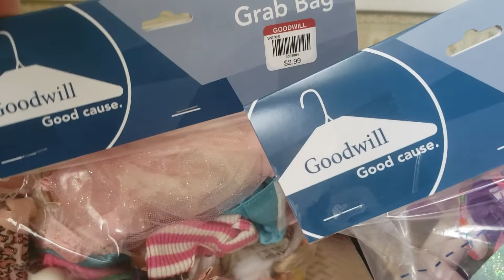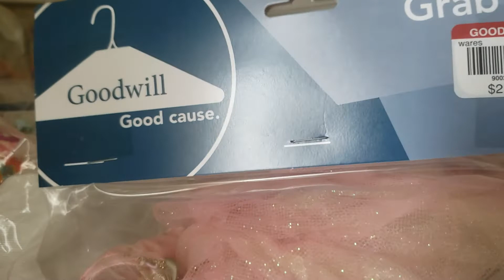Abriendo bolsas de ropa para Barbie de la Goodwill